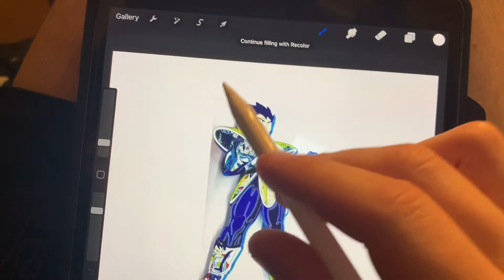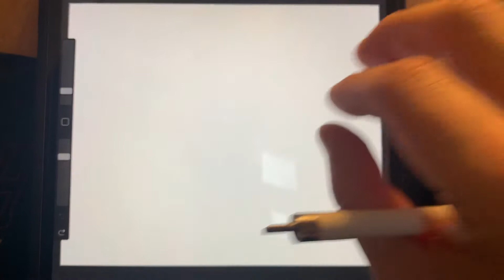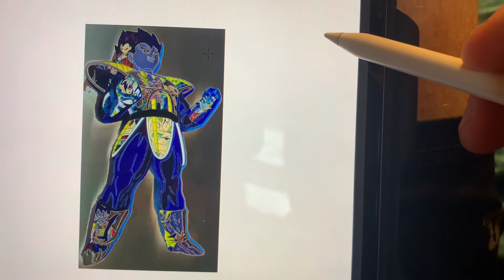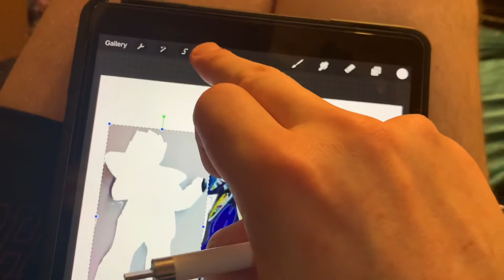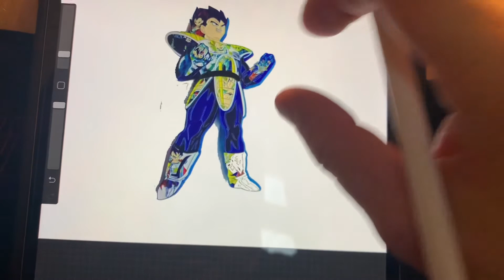How to cut an image on procreate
This details different ways to cut out a background from an image by using procreate